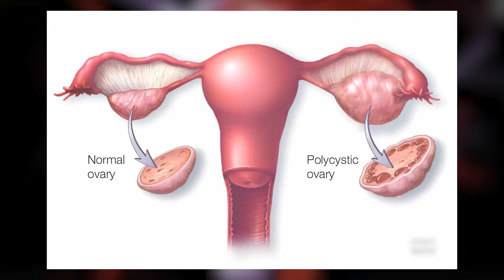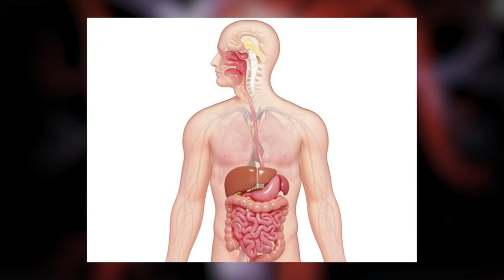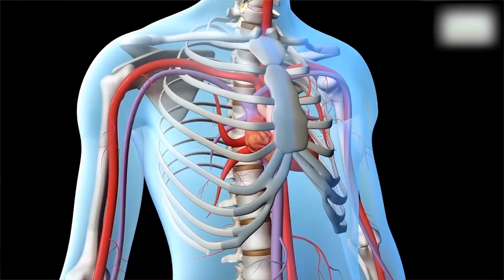- *ចែករំលែកដោយ វេជ្ជបណ្ឌិត សុខ ចិត្ត [ សុវត្តិភាពខ្ពស់នៃការវះកាត់ ]